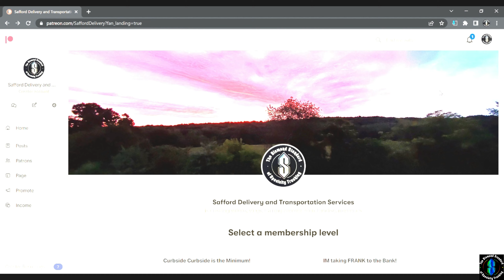Mr Boom Bastik!